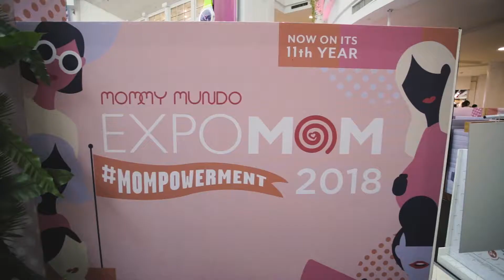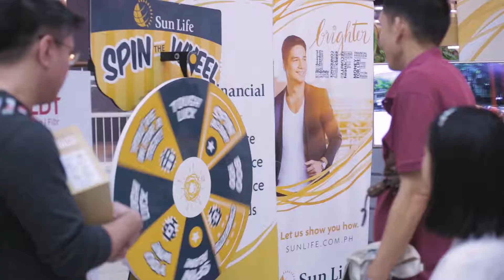You Inspire Other Moms, and Other Moms Inspire you -- Expo Mom Manila 2018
Glorietta Activity Center